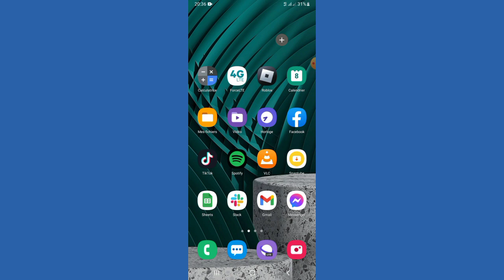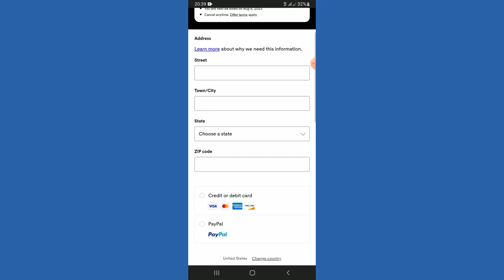Comment Configurer Spotify En Duo (TUTO FACIL)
Dans cette vidéo, nous vous expliquons comment configurer votre compte spotify en compte duo. Si vous voulez configurer votre compte spotify en duo, vous pouvez économiser beaucoup d'argent. Dans cette vidéo, nous vous expliquons pas à pas comment configurer votre compte spotify en compte duo.

00:00 Intro
00:05 Comment Configurer Spotify En Duo (TUTO FACIL)